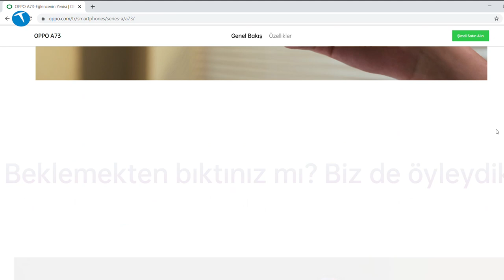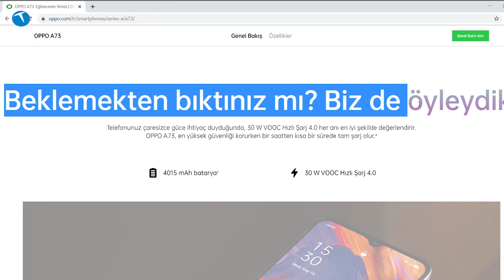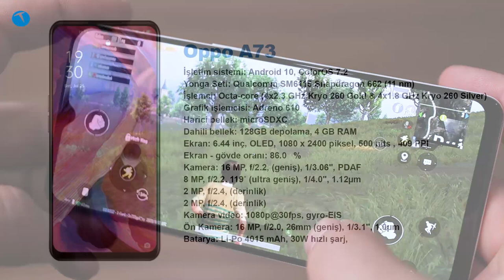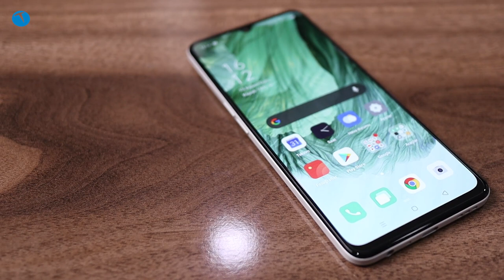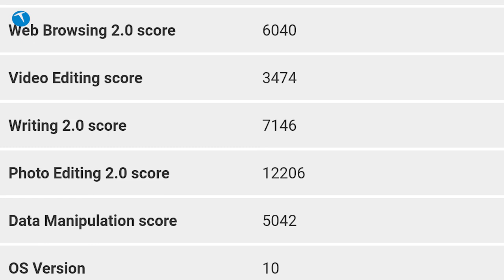Fiyatı uygun, tasarımı ise bambaşka | Oppo A73 inceleme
Türkiye'deki model yelpazesini hızla genişleten Oppo yeni bir modelle daha karşımızda. Oppo'nun ülkemizde satışa sunduğu son modellerden birisi de A73 oldu.

Oppo A73 sınıfındaki telefonlara benzer bir özellik tablosu sunsa da tasarımıyla rakiplerinden ayrılıyor. Özellikle de A73'ün arka kapak tasarımının hayli farklı olduğunu söyleyebiliriz. Dürüst olmak gerekirse şimdiye kadar pek çok telefon inceledik. Fakat bu tarz bir kapak tasarımıyla daha önce karşılaşmamıştık.

Bu kapak tasarımının herkes için ideal olmadığı ortada. Lakin özellikle bayanlar için farklı bir tarz ortaya koyduğu da su götürmez bir gerçek. Elbette yine de tercih kullanıcıların.

Dip not olarak belirtelim. Oppo A73 hali hazırda ülkemizde 2500 TL civarında bir fiyat etiketine sahip. Bu etiketin günümüz şartlarında hayli normal olduğu da söylenebilir.

Telefonun Özellikleri

Yonga Seti: Snapdragon 662
RAM: 4GB
Dahili Depolama: 128GB
Batarya: 4015mAh
Ekran: 6.44 inç AMODEL
Kamera: 16MP + 8MP + 2MP + 2MP